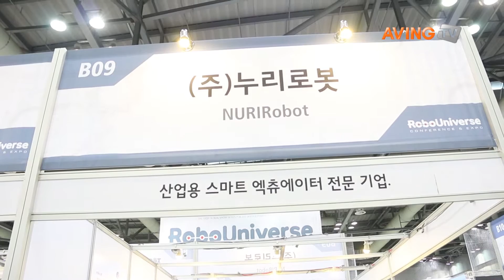[로보유니버스 2015 영상]누리로봇, 회로·감속기·모터 결합된 '스마트 액츄에이터'선봬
누리로봇(대표 이태영, 24일(수)부터 26일(금)까지 일산 킨텍스에서 열리는 로봇, 드론 관련 국제 순회 콘퍼런스 및 전시회 ‘RoboUniverse Conference & Expo(이하 로보유니버스 2015)’에 참가해 회로·감속기·모터가 결합된 '스마트 액츄에이터'를 선보였다.

스마트 액츄에이터는 회로와 감속기, 그리고 모터가 결합된 형태의 제품이며,  독일과 미국 등에서 제조한 제품들이 단점인 고가의 가격을 획기적으로 개선했다. 또한 교육용으로 제조되었던 기존의 스마트 액츄에이터와 달리 산업용으로 상용화가 가능한 제품이다. 그래서 기존 원통으로 길고 두꺼웠던 형태를 개선해 얇은 원형 모양으로 제조됐다.